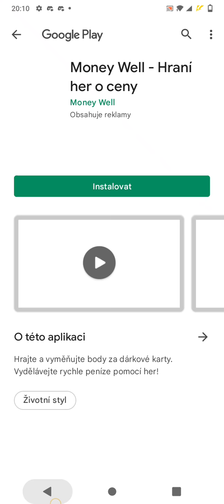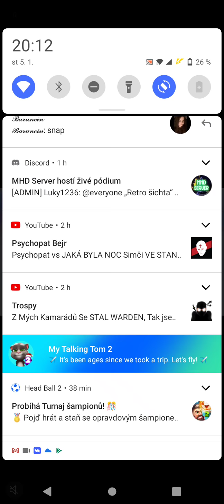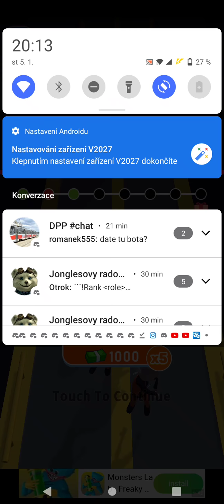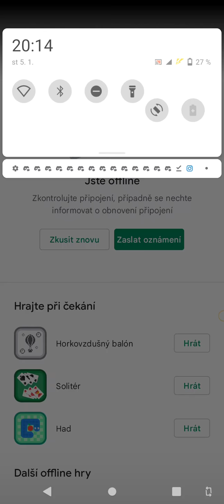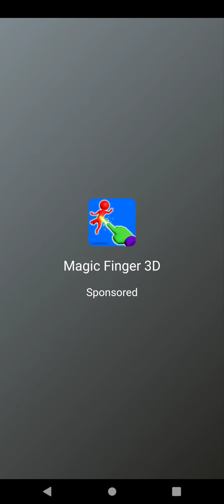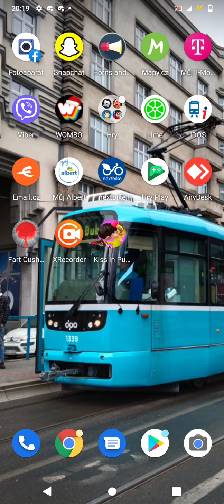hra na pzežiti